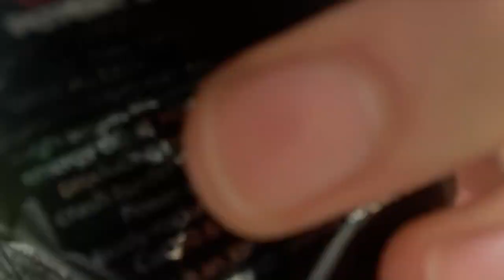WHATS IN MY FOOTBALL BAG?? (PART 2)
What is up!! THANK ALL OF YALL FOR THE SUPPORT.